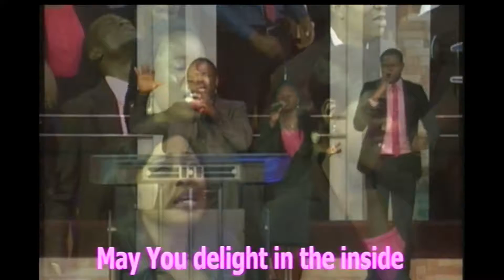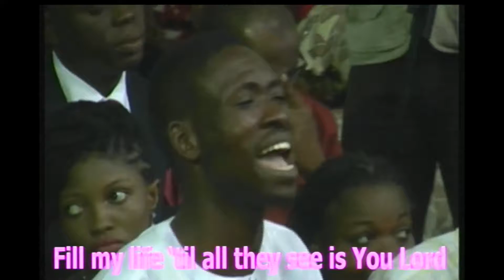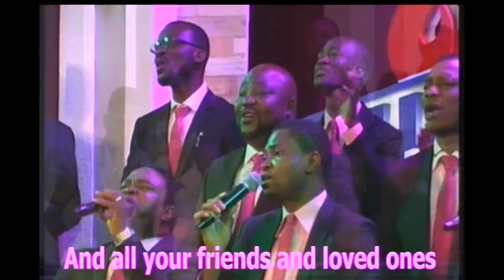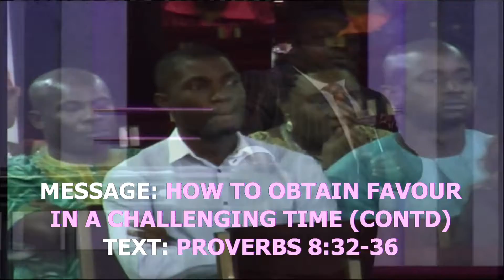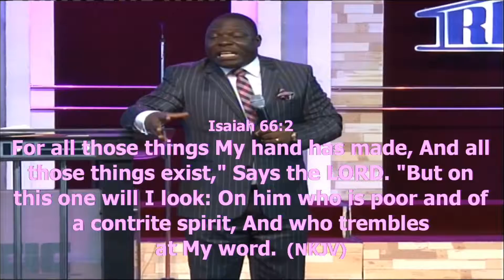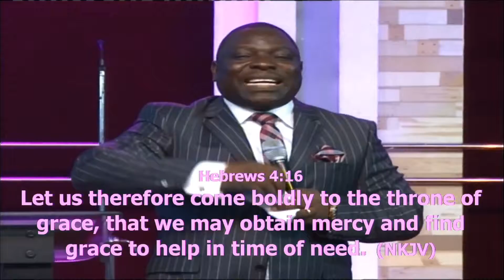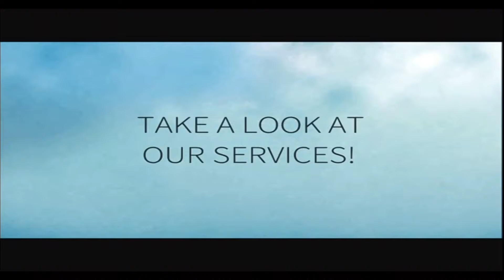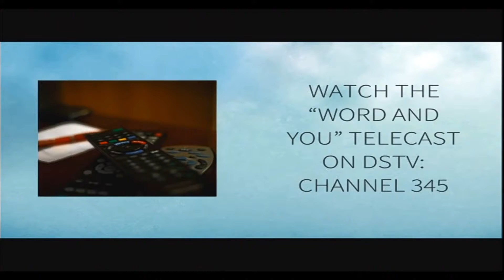Rhema Chapel Yaba-Sunday 2nd Service-2016-09-04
Pastor Caleb Ayinla Ministration on @ Rhema Chapel Yaba.